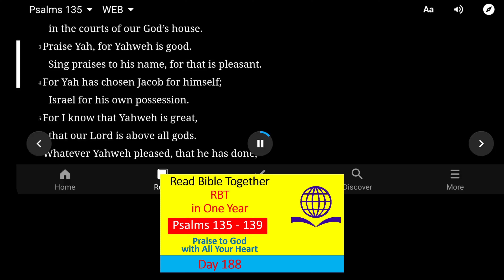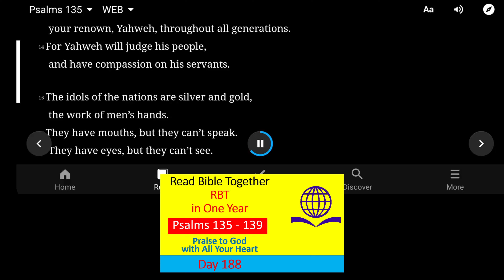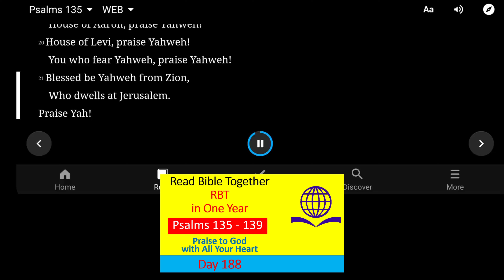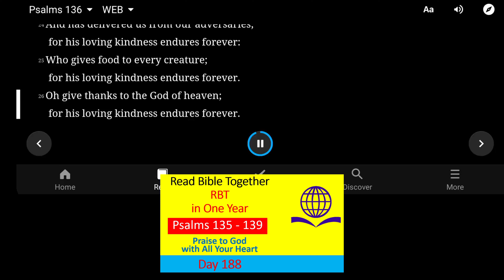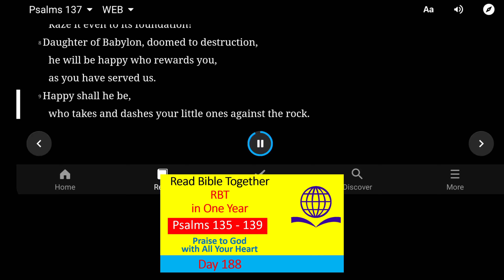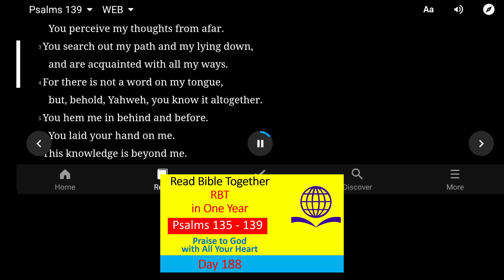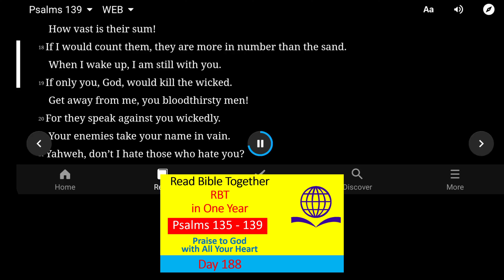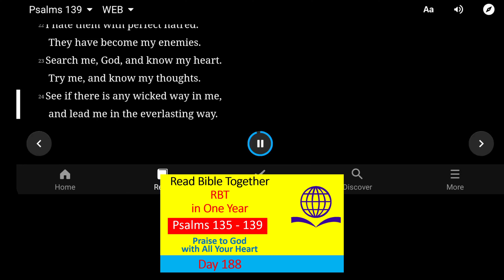Day 188. Psalm 135 - 139. Read Bible Together in One Year!